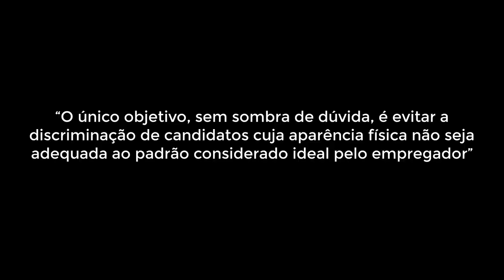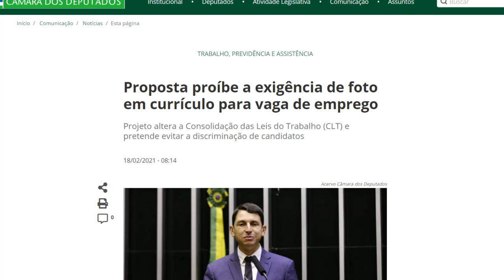FOTO NO CURRÍCULO PODE SER PROÍBIDA !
O Projeto de Lei 187/21 proíbe a exigência de fotografia em currículos ou fichas de inscrição em vaga de emprego. A proposta em tramitação na Câmara dos Deputados insere o dispositivo na (Consolidação das Leis do Trabalho (CLT).

O autor, deputado Juninho do Pneu (DEM-RJ).

Segundo ele, apesar de a CLT já proibir a adoção de critérios discriminatórios, não há expressa vedação à solicitação da fotografia do candidato à vaga.